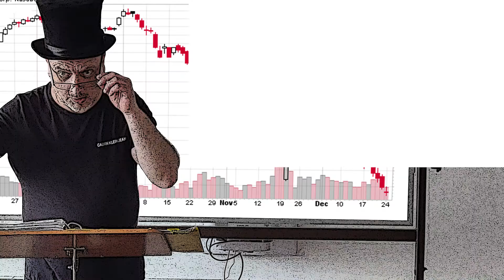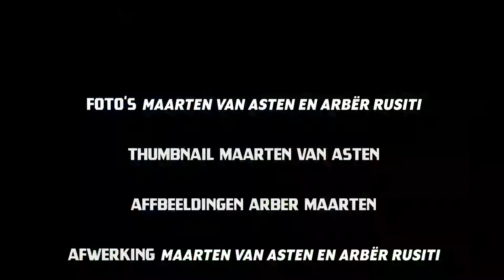maarten Vanasten Comic Motion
“WAT ALS” leerlingen samen werken in kleine groepjes in de vakken audio, video, beeldverwerking en Nederlands. We kregen enkele mooie resultaten te zien en te horen! Er werd een eigen scenario uitgeschreven in het vak Nederlands, nadien werden er beelden genomen, muziek gemaakt, teksten ingesproken, audio opgenomen en beelden bewerkt. Kortom een mooie totaal opdracht in de 3e trimester van de 2e graad multimedia.